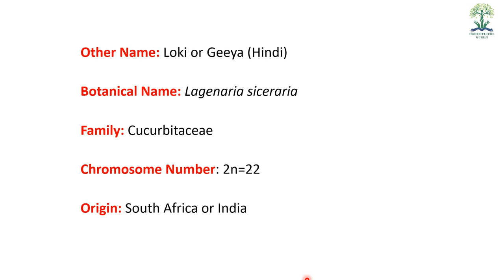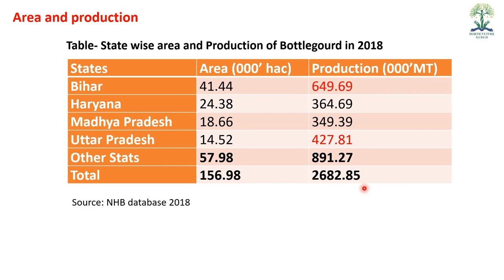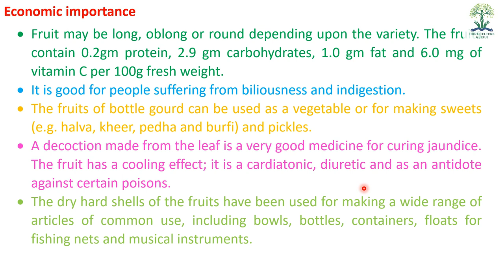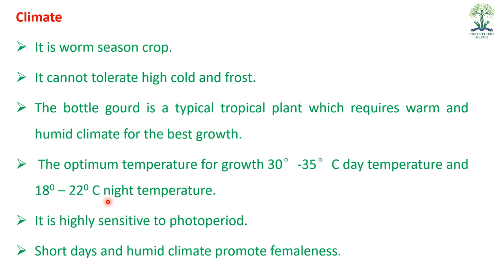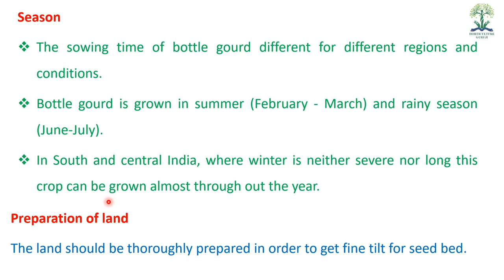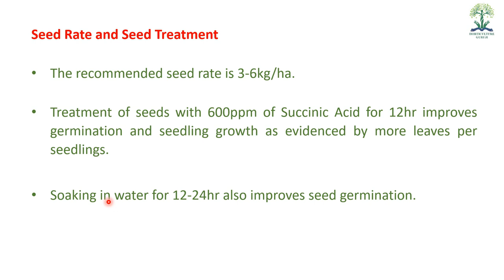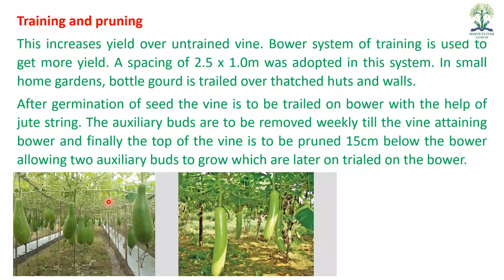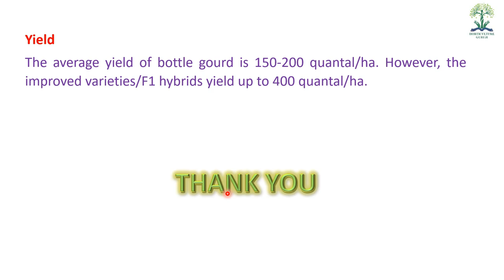HORT211 Lecture 13 Cultivation of Bottle Gourd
This lecture helpful for B.Sc. (Hons) Ag students for their semester examination of subject HORT 211 Production Technology for vegetables and spices. Students also get HINDI and English notes from our website which is linked below

1 B.R. Choudhary A Text book on production technology of vegetables (2009) Kalyani Publishers

2 K S Yawalkar Vegetable crops in India (2008) Agri-Horticultural Pub. House. Nagpur

3 Seed Production of Vegetable Spices and Tuber Crops by Hazra P

4 M.K.Rana Olericulture in India (2008) Kalyani Publishers

5 M.S. Dhaliwal Handbook of Vegetable Crops (2008) Kalyani Publishers

6 P.Hazra Modern Technology in Vegetable Production (2011) New India Publishing Agency, New Delhi

7 Spice Crops: Major Spices (Vol 1) by V.A Parthsarathy & A.L. Bhat & Utpala Parthasarathy

8 Pruthi, J.S Minor Spices of India- Crop Management Postharvest Technology (2001) ICAR

9 S. Thamburaj Text book of vegetable, tuber crops and Spices (2014) ICAR

10 Shanmugavelu, K.G. Kumar, N and Peter, K.V Production technology of spices and plantation crops (2005) Agrosis, Jodhpur

11 Introduction To Spices, Plantation Crops, Medicinal And Aromatic Plants by N. Kumar